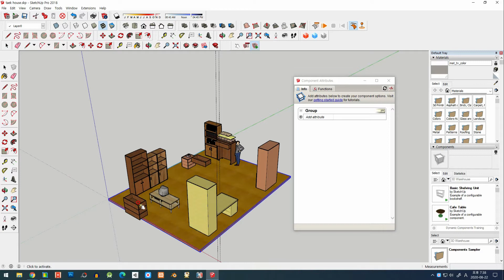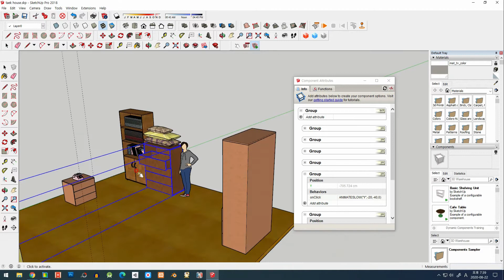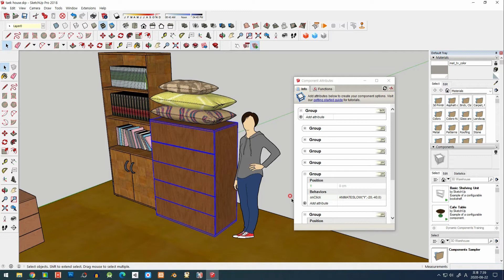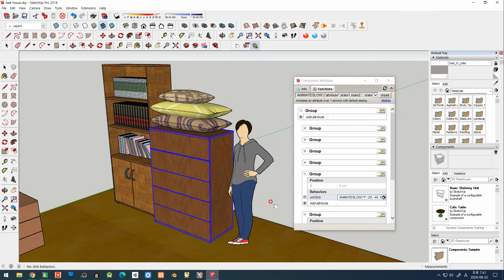유튜브 스케치업 동적구성요소 서랍 구현(Implement the SketchUp dynamic component drawer)